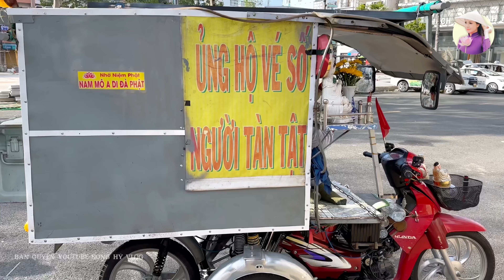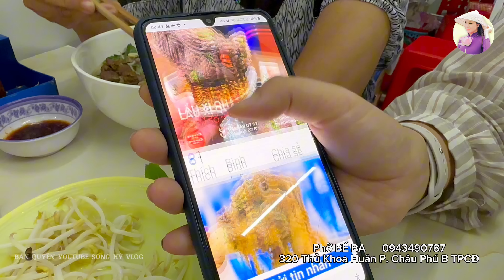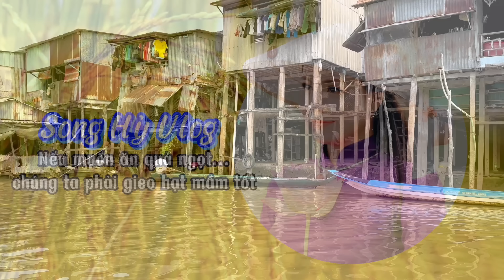Thả Cá Phóng sanh và phát 200 phần Mì chay đến bà con - Thưởng thức Phở Bé Ba | SONG HỶ VLOG #324